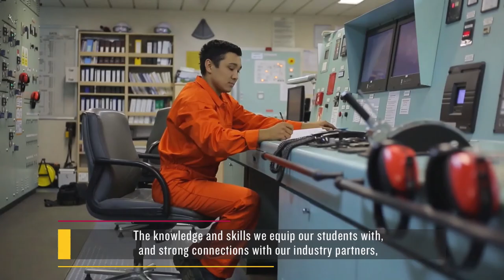PSB Academy School of Engineering and Technology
Be part of the SET family here, at PSB Academy!